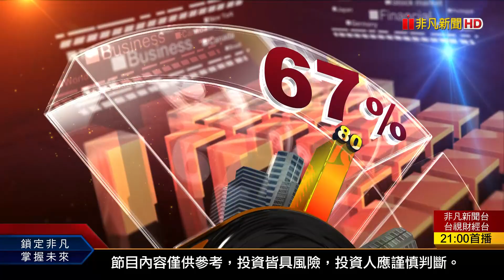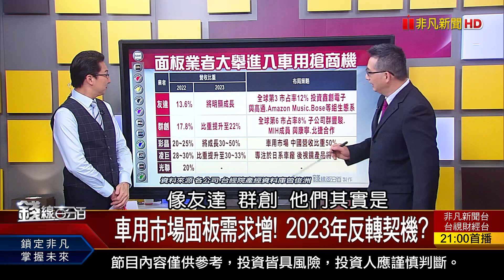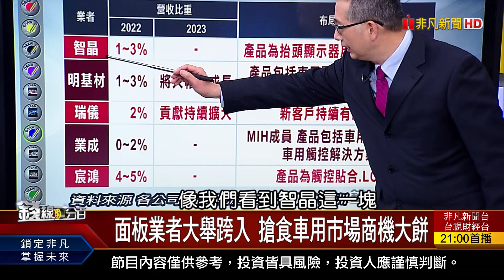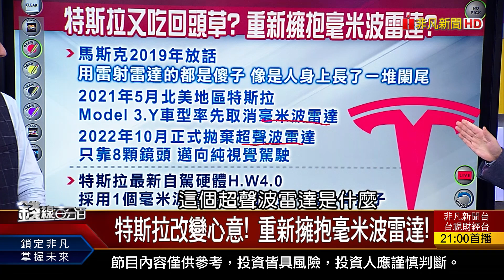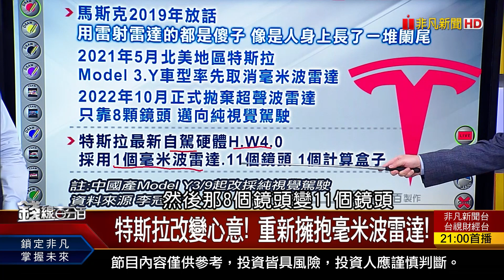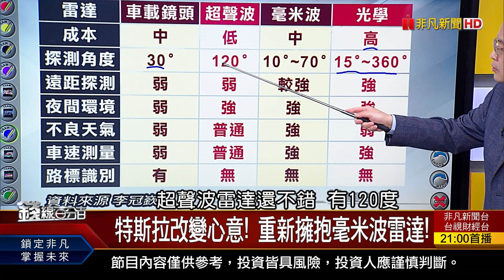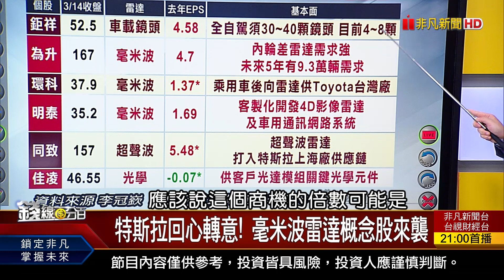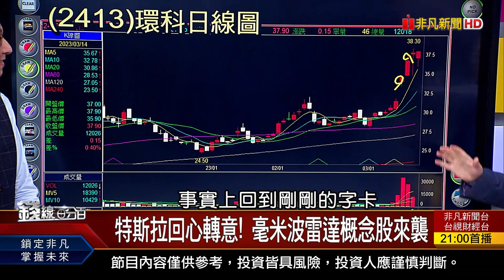《特斯拉吃回頭草!誰是"真"毫米波雷達概念?》【錢線百分百】20230314-6│非凡財經新聞│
◎特斯拉吃回頭草!誰是"真"毫米波雷達概念?

●0314完整版(上)《美歐銀行慘遭屠殺! 金融"瘋"暴真的來了? 股匯脫鉤.台幣強攻 台積電除息後還有肉?》
●0314完整版(中)《台股多空記分板 現在是幾好?幾壞? 面板供應鏈拚轉型 如何抓住鍍金的商品?》
●0314完整版(下)《特斯拉吃回頭草!誰是"真"毫米波雷達概念? 掌握漲跌最敏感訊號!如何運用KD國民指標?》